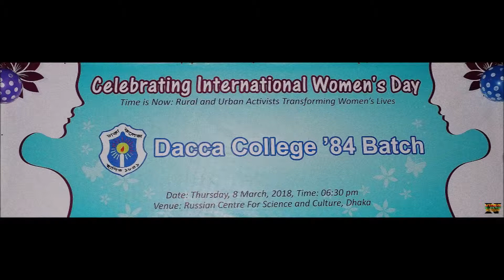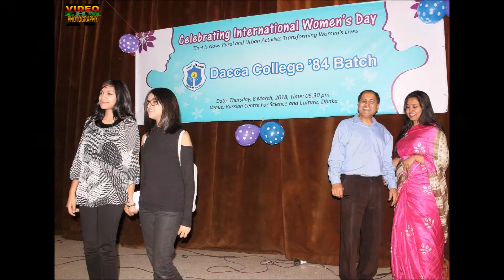International Women's Day Bangladesh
women, children, dhaka college, singing, cultural programme